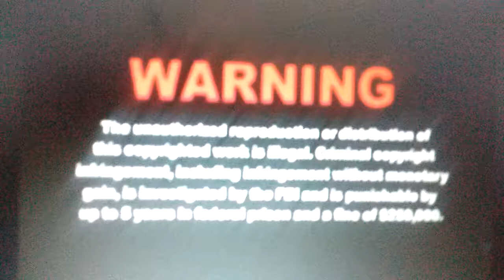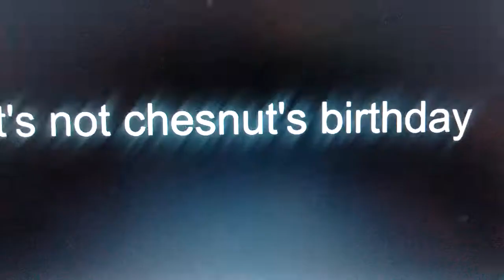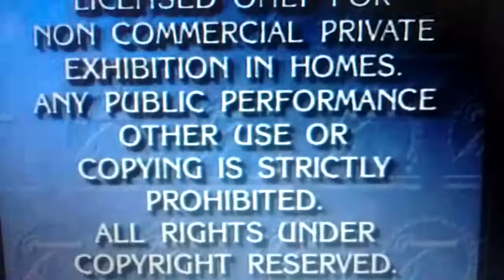Opening to let's pretend with Barney 1921 vhs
This is a fake opening because I hate Barney!